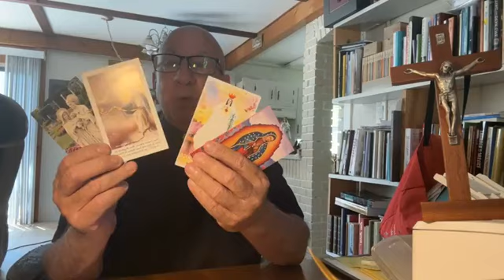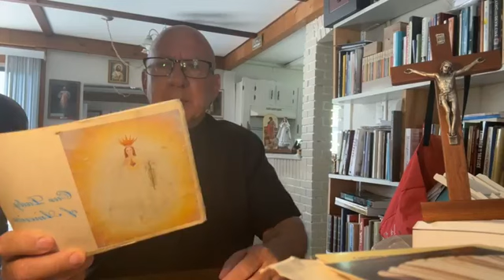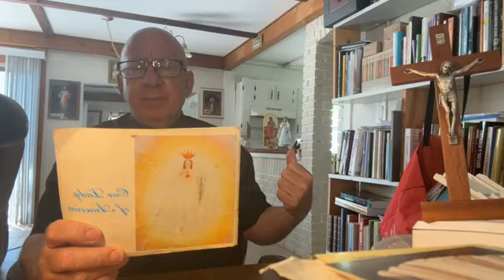The Empire Strikes Back and who is this Great Grandpa Priest!